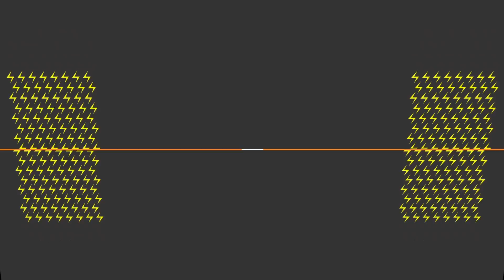KAMALA KHANFIDENTIAL | Ghost-Spider | Marvel Rising: Initiation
Join Kamala Khan aka Ms. Marvel aka the world's biggest Super Hero fan, and Doreen Green aka Squirrel Girl, as they put their Super Hero knowledge into this completely secret database—so long as Squirrel Girl doesn't tattle to Tippy-Toe!

File No. 3412: Ghost-Spider | Civilian ID: Gwen Stacy

Notes: Mysterious at first, but truly loyal and committed to justice!

WATCH the full feature-length film Marvel Rising: Secret Warriors featuring Dove Cameron's new song "Born Ready" on DisneyNow

Gwen Stacy AKA Ghost-Spider, wrongly accused of a crime she didn’t commit, seeks justice and to clear her name. Unfortunately, her dad is not only Captain of the NYPD, but spearheading the manhunt!
To make matters worse, other young heroes - Ms. Marvel, Squirrel Girl, Quake and Patriot are after Ghost Spider as well. But, as the chase to uncover the truth winds down— a darker threat looms along the horizon, and very soon, these heroes will need to put aside their differences and work together as a team.

Cast:
Dove Cameron -- Gwen Stacy/Ghost-Spider
Kathleen Khavari – Kamala Khan/Ms. Marvel
Kamil McFadden – Rayshaun Lucas/Patriot
Chloe Bennet – Daisy Johnson/Quake
Milana Vayntrub – Doreen Green/Squirrel Girl